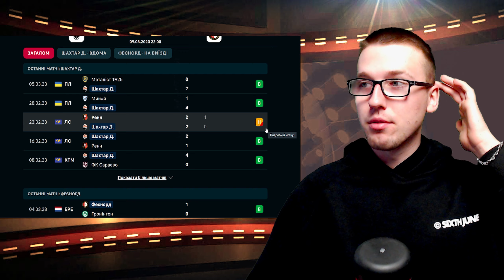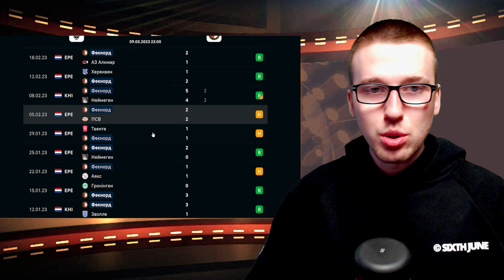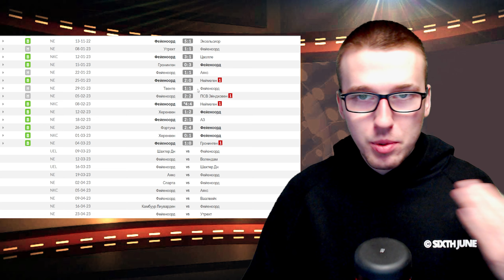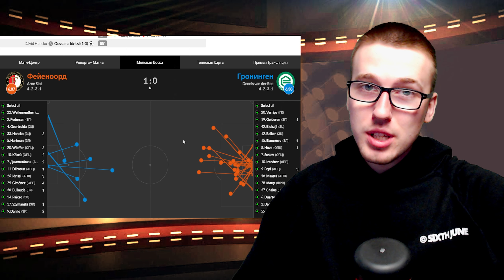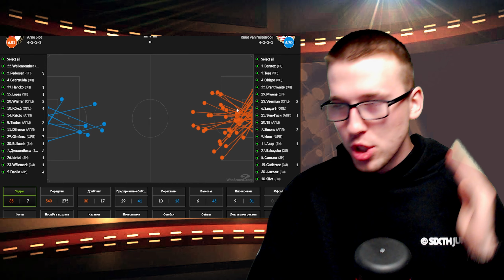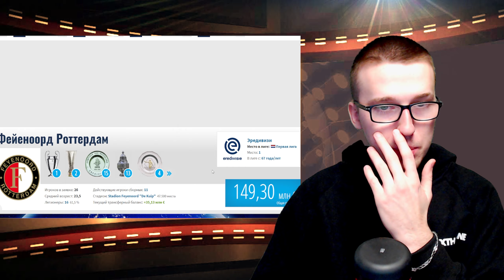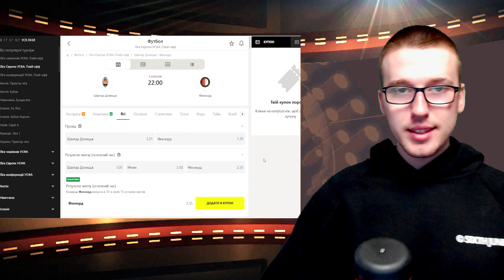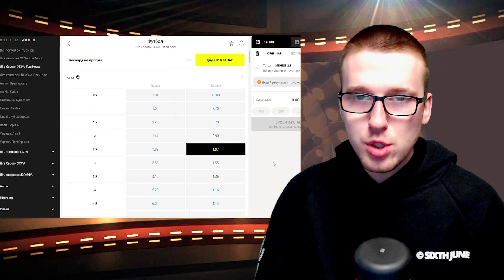⚡️Шахтар - Феєнорд | Ліга Європи 1/8, розбір суперника ! Прогноз на матч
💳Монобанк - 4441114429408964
Поєдинок розсудить словацький бригада арбітрів на чолі з Іваном Кружляком. За систему VAR відповідатимуть німці Крістіан Дінгерт та Харм Осмерс. Матч Шахтар - Фейєнорд відбудеться у четвер, 9 березня у Варшаві. Початок зустрічі – о 22-00 за київським часом. Зустріч у відповідь відбудеться 16 березня.